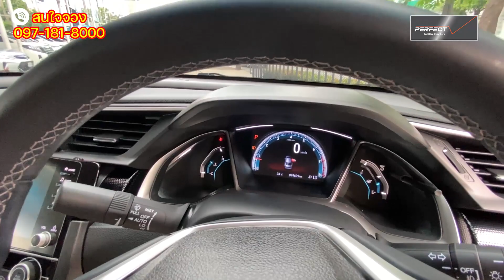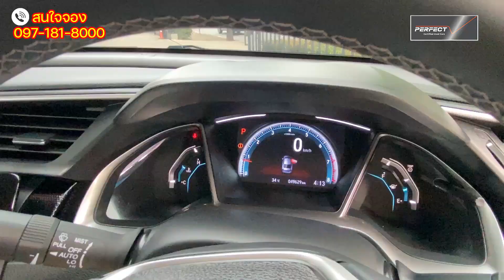HONDA CIVIC 1.8EL 2019 ปีใหม่ แต่ทำไมราคาถูกจัง?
ฟรีดาวน์ 0% ออกรถ 100 บาท ดอกเบี้ยพิเศษ 2.79% ออกง่ายได้ทุกอาชีพ

00:00 เปิดตัว
00:19 ภายนอก
03:50 ภายใน
04:36 ห้องเครื่อง
05:23 ราคาและโปรโมชั่น